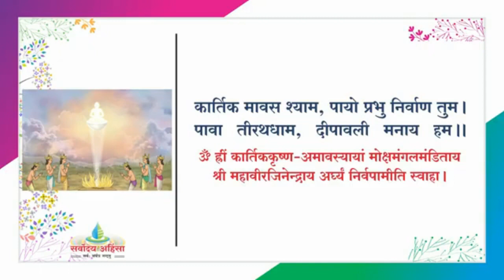वीर निर्वाण महोत्सव